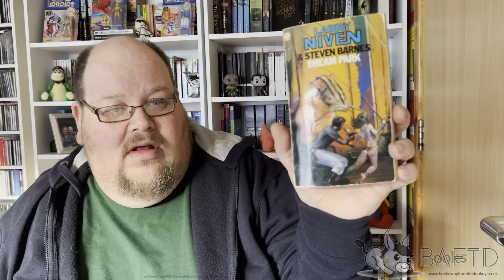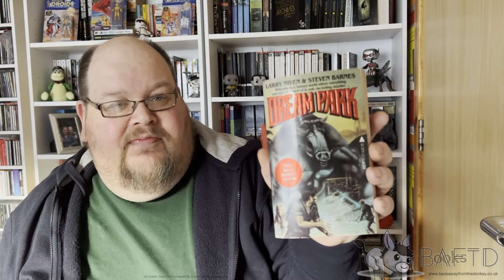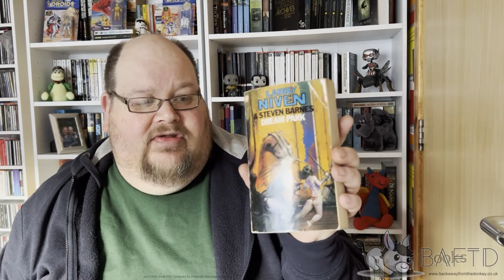Paperback Parade #2 - Dream Park by Larry Niven and Steven Barnes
My Goodreads to find Me